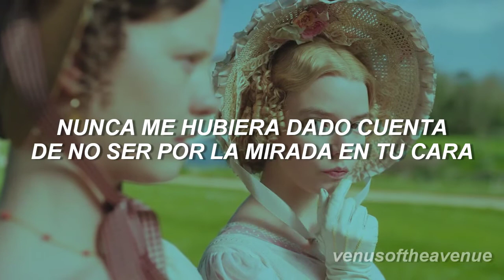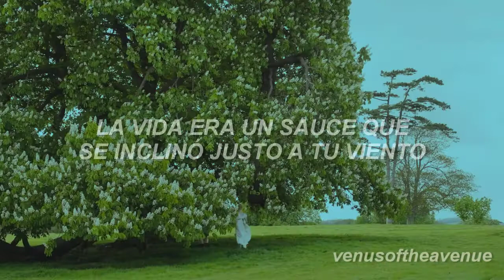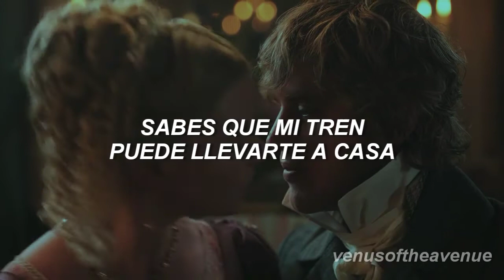willow - taylor swift; español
"las imágenes y la música no son de mi propiedad, se utilizaron con fines educativos, de difusión o entretenimiento"